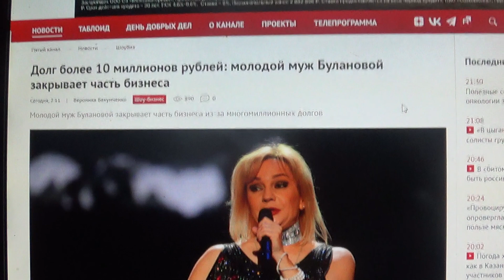Долг более 10 миллионов рублей: молодой муж Булановой закрывает часть бизнеса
Мой телеграмм.